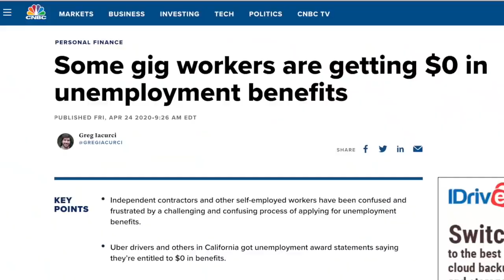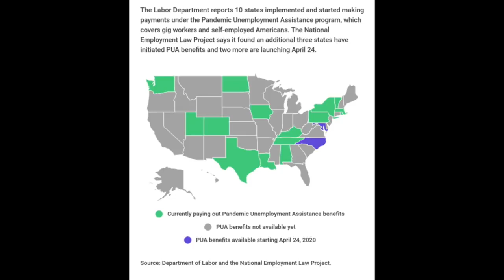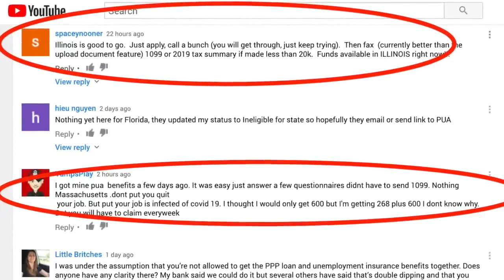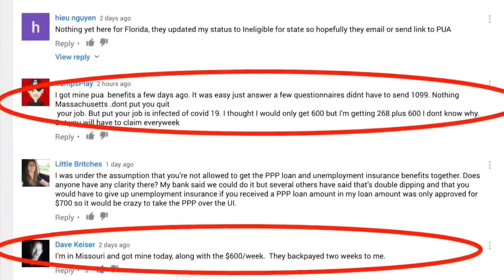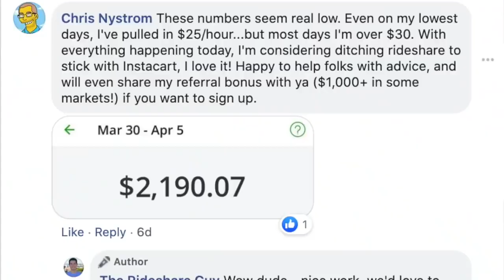PUA Unemployment California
It's been a long road for Lyft & Uber drivers when it comes to the PUA (Pandemic Unemployment Assistance) and getting unemployment benefits. This is largely due to the fact that many states aren't set up to offer gig workers benefits. We have some good news though. In this video, Senior contributor Jay Cradeur covers the states that have recently started to pay Lyft and Uber unemployment benefits to drivers as well as some states that have started accepting applications.